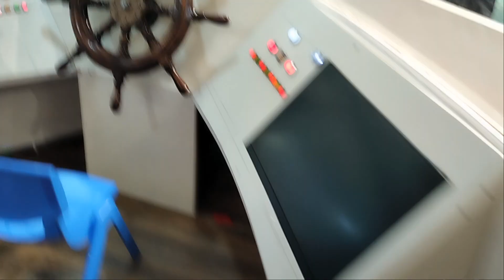Babuland Indoor Playground in Bangladesh | 3rd Day of EID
Babuland Indoor Playground in Bangladesh

BABULAND is the largest INDOOR PLAYGROUND in Bangladesh with 7 branches across Dhaka City (Mirpur-2, Mirpur-12, Uttara, Wari, Badda, Green Road & Dhanmondi Shimanto Shambhar). We offer innovative experiences for children. We strive to create a memorable play experience for your children (height under 4.3 feet) with a lot of care and utmost importance to hygiene. The exquisite setup of BABULAND transports your child to a whole new world of tranquility & amusement. It is the first of its kind in Bangladesh.